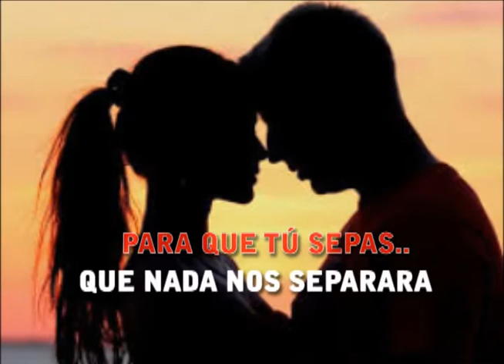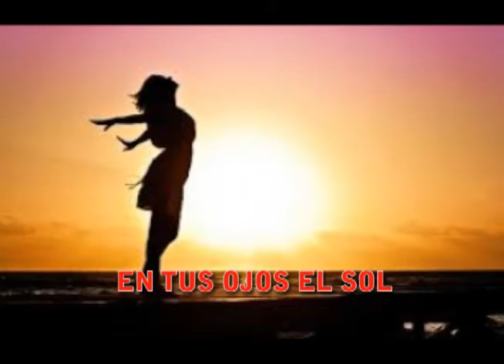herve vilard Yo tengo penas karaoke